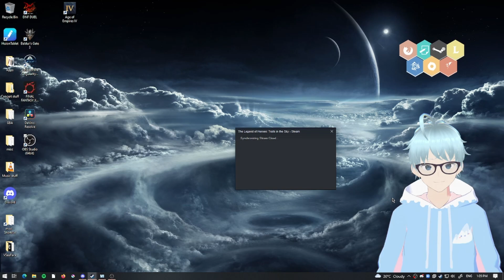The Legend of Heroes: Trails in the Sky | Part 3 | this game is hard.. or do I just suck?